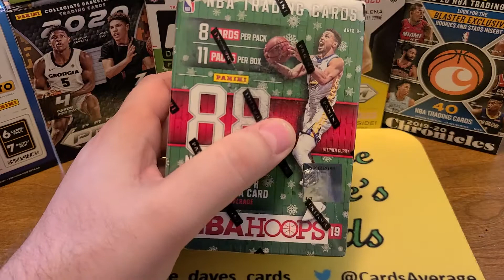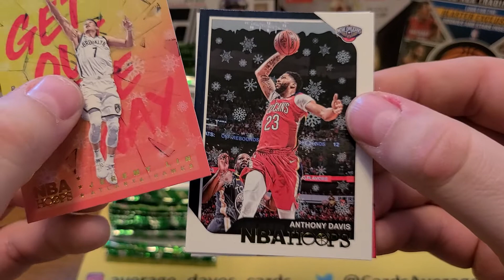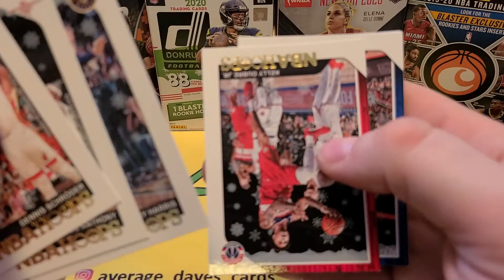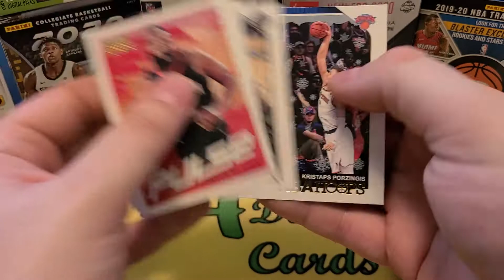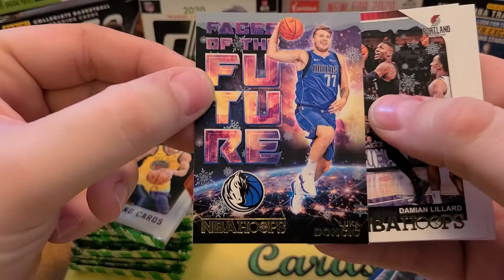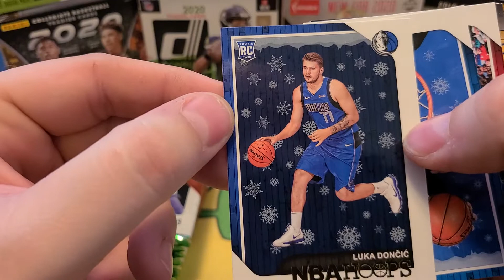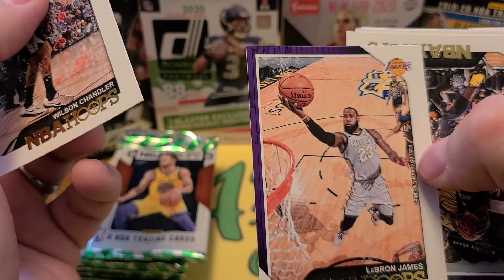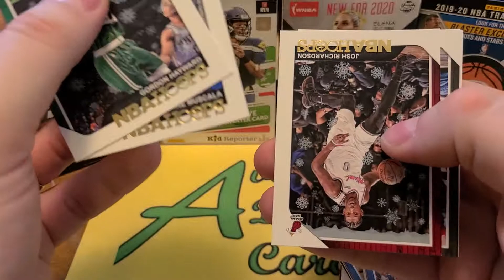Ripping 18/19 Hoops Winter. Will I find Luka Doncic or a lump of coal.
Link to 100 Sub video.